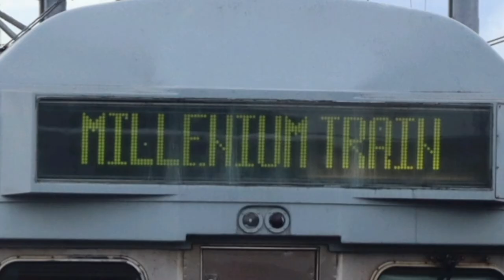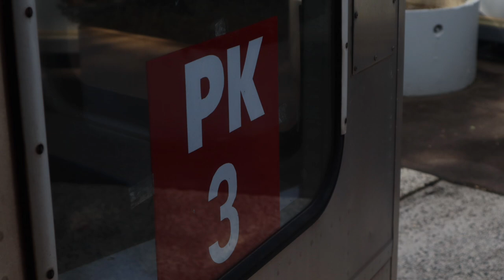NSW Rail Vlog 175: HET's "Port to Port" S Set Tour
Filmed: 10/09/2022